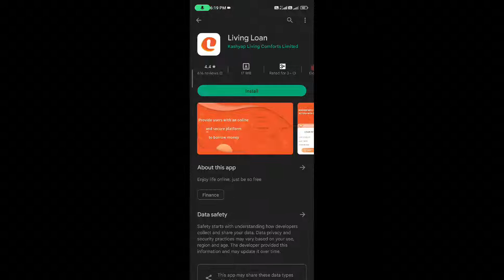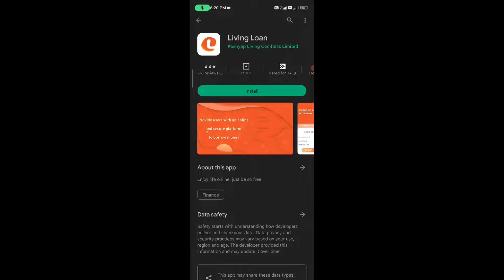Living loan app//Living loan app se loan kaise le//Living loan app real or fake//Living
dosto aaj ki is video mene dataya he ki aap Living loan app ko kaise use kar sakte he or kya Living loan app real he ya fake

cover topics
1 how to use Living loan app
2 Living loan app kaise chalaye
3 Living loan app real or fake